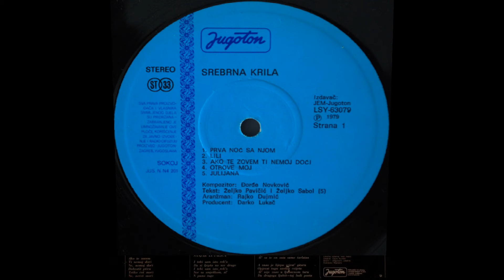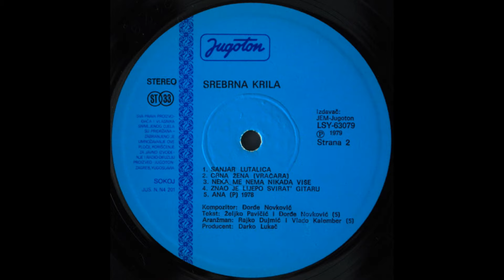Srebrna Krila – Prva Noć Sa Njom *1979* /// *vinyl*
Label:
Jugoton ‎– LSY 63079
Format:
Vinyl, LP, Album, Repress, Gatefold
Country:
Yugoslavia
Released:
1979
Genre:
Pop
Style:
Pop Rock

/Đorđe Novković • Željko Pavičić • Rajko Dujmić/

Tekst:
Citala je ona mladenacke oci
starija je bila, ne toliko lijepa
saptala mi ona jedne davne noci
ko malom psetancu kad se njezno tepa

A znala je ona o ljubavi dosta
skrivene mi ceznje njoj poznata stvar
ucila me ona, rijec bi bila prosta
buknula je mladost, planuo je zar

Ref.
Prva noc sa njom
prva noc sa zenom
tu u narucju njenom

hvala Boban Veljanoski
Arranged By – Rajko Dujmić (tracks: A1 to B4)
Composed By – Đorđe Novković
Lyrics By – Željko Pavičić (tracks: A1 to A4, B1 to B4)
Mastered By – DP
Photography By – Marko Čolić
Producer – Darko Lukač

PROMOTION ONLY!